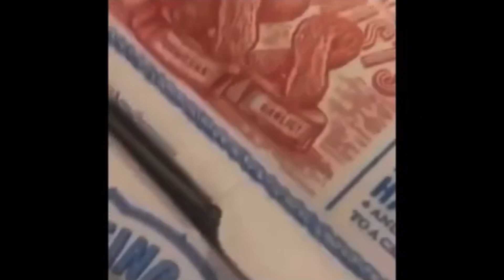XXXTENTACION - Shook Ones Cypher (ft. Nyora Sprouse, Ski Mask the Slump God and more) *All Snippets*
All snippets for the Cypher that X, Nyora, Ski, spooky (spookyleann), Sully (the Chief God), AU flexgod, and lxuisavage did on the shook ones beat.

“Mf was so high he leaked the cypher snippet”